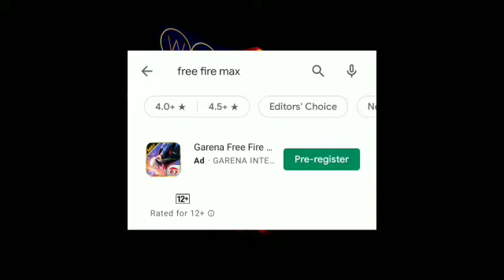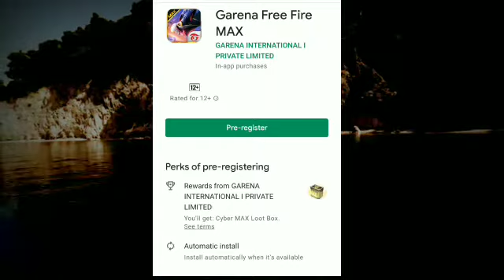{Free Download New Trick} | How To Download Free Fire Max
Fire Fire Max Download Kaise Kare
Free Me No Payment Method
Free Fire Max Download Kaise Kare
Free Fire Maz Free Me Download Kaise Karen
Aaj hum Esi Topic Par Bat Karne Vale He,
So Video Pura Dekhiye Aapako Sab Kuch
Samaj Me Aajaye Ga Ki Free Fire Max Download Kaise Karte He

{ 1.   -  Free Fire Max Kaise Download Kare

 2.  - Free Free Max India Me Kabhi Aa Raha Hei

 3.  -Free Fire Max Payment Kaise Karein

 4.  -Free Fire Max Play Store Se Kaise Download Karein... }

Hello guy's
My Name Sandesh Sanjay Shejwalkar
You're Watching Our YouTube Channel YTSearch

Today We Learn : {Free Download New Trick} | How To Download Free Fire Max